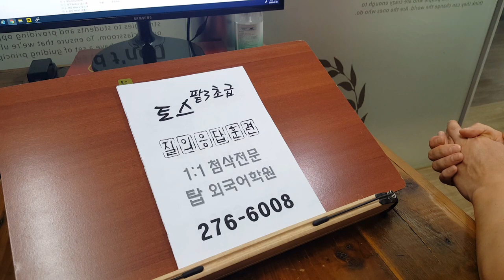전주 토익스피킹 직장인 성인 승진 이직 왕기초에서 실전까지 200801